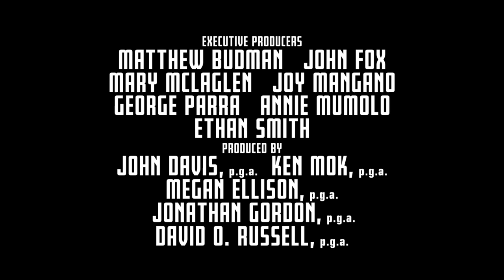Joy -- Official Trailer #2 2015 -- Regal Cinemas [HD]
Joy opens December 25, 2015.

Joy is the story of a family across four generations and the woman who rises to become founder and matriarch of a powerful family business dynasty.

Director: David O. Russell
Writers: David O. Russell (screenplay), Annie Mumolo (story)
Stars: Jennifer Lawrence, Robert De Niro, Bradley Cooper